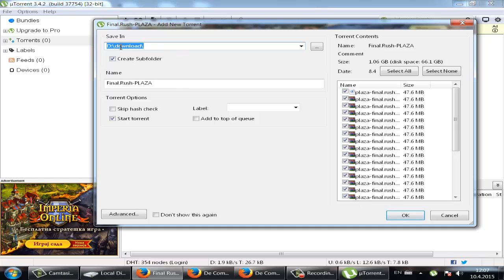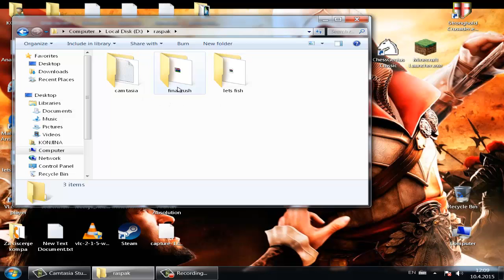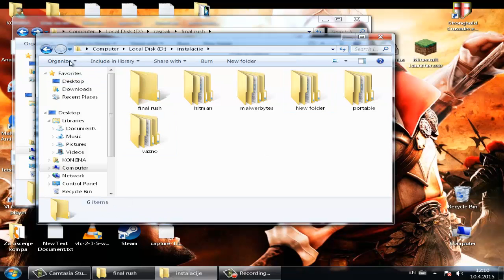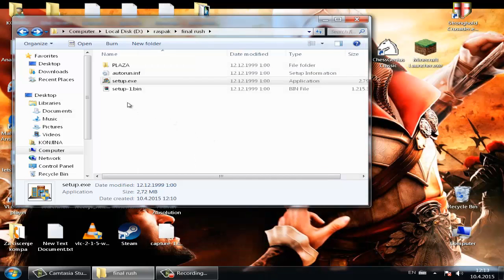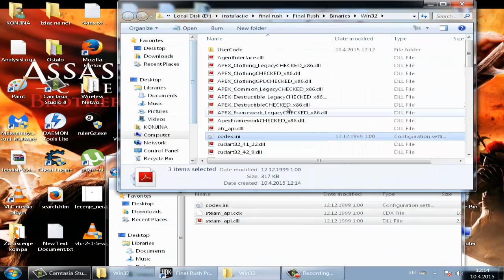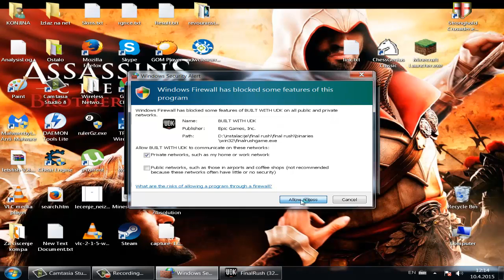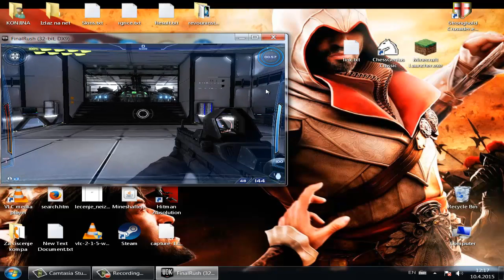kako skinuti i instalirati Final Rush